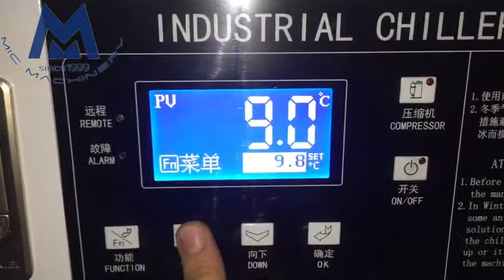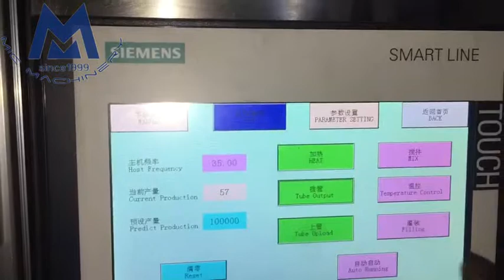Micmachinery automatic tube filler sealer testing for Australia clients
Micmachinery automatic tube filler sealer for Australia clients
Skype: xixicassie07